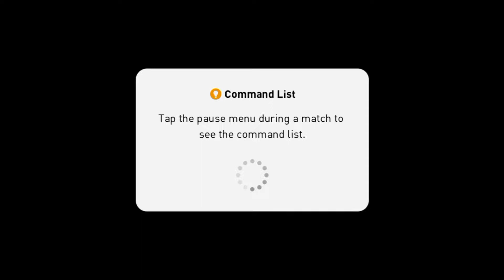(GAMEPLAY) | PES MOBILE 2021 #5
langsung aja kuy nonton :D

JADWAL UPLOAD :

SENIN - MINGGU 3X UPLOAD
TAPI RANDOM YA UPLOAD NYA

BYEEEE.